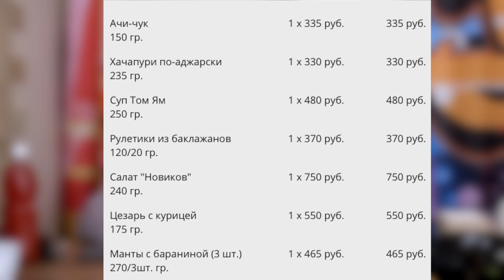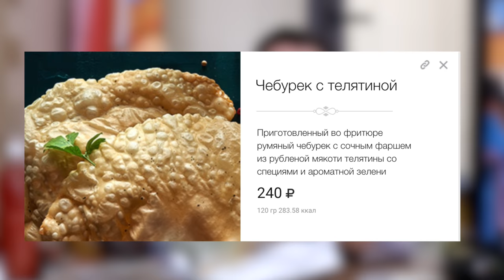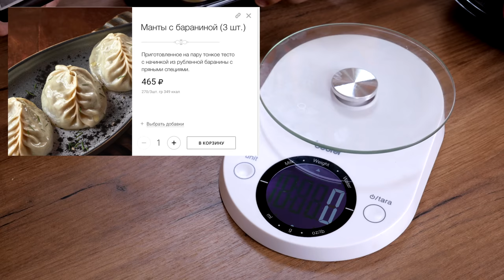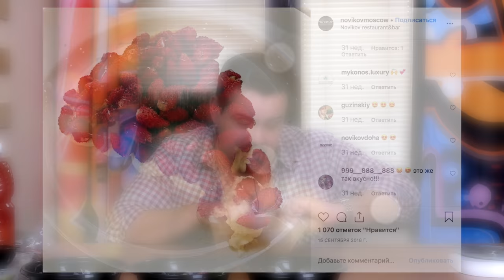Доставка ресторана ТАПЧАН | Вообще не понимают, что делают